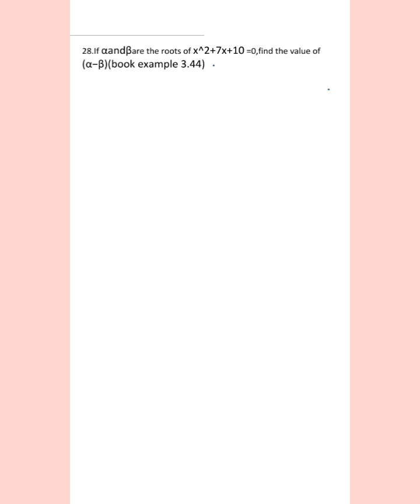10TH MATHS COMPULSORY QUESTION THAT CAME IN PUBLIC EXAM SOLVED AND EXPLAINED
These type of questions often come in publicexam
Very importantquestion for public exam